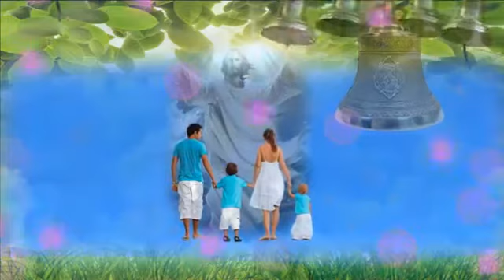Международному дню защиты детей посвящается. Колокола детства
Звон колокольный ласково стелется
В солнечной балке с зеленой травой
Вкрадчивым шепотом, лиственным шелестом,
Трепетом трав и водою живой.
Словно в далеком утраченном детстве,
Веки промыв изумрудной росой,
В Небо никак не могу наглядеться
Девчонкой счастливою и босой…
Тропы забытые светлого детства,
Мне бы вернуться когда-нибудь к вам…
Нас на молитву зовя в Божий храм.
Проснувшись однажды с зарей на рассвете,
Возьмемся за руки, как малые дети
Попросим у Бога, чтоб скоро забылись
Обиды, которых так много скопилось.
Чтоб дал покаянье овечкам заблудшим,
Друг другу простим пустоты двоедушье.
Откроет нам бездну Божественных Истин
Небесный покров, ослепительно чистый.
И станет вдруг воздух упругим и вязким,
Окутают нас облака, словно в сказке.
В заоблачной светлой звенящей вершине
Ковром Небеса разметаются синим.
Стихи Татианы Лазаренко,
 музыка Людмилы Херувимской,
 поет Елена Овсиенко
Видеомонтаж Людмилы Заграфской